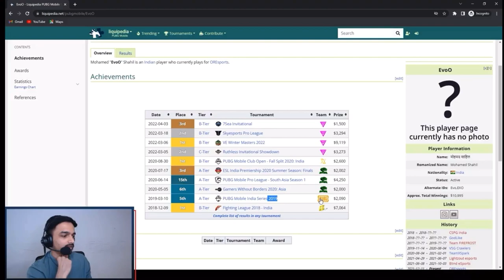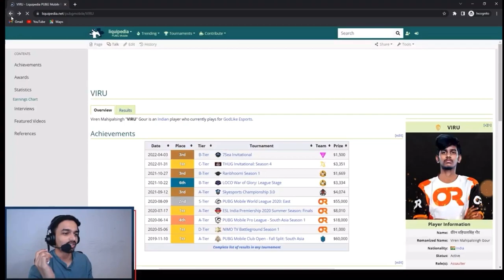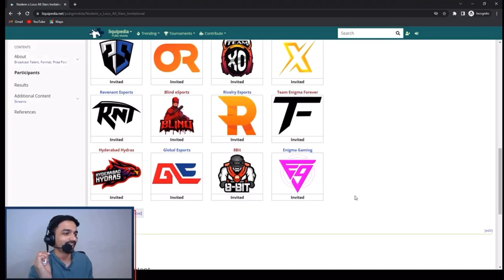MAZY REACTION VIRU 14 TEAM PLAY | VIRU ALL 14 TEAM NAME | CROCKROSE GAMING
CREDIT BY➢ MAZYISLIVE

➢About BGMI:
 BATTLEGROUND MOBILE INDIA  is a Battle Royal Game with 8×8km Island with 100 Players with locating Scavenger with their own weapons, Vehicle and Supplies and Defeat other by Loot.
Serve High-Quality Graphics and HD Audio powerful Unreal Engine 4Ceates a Jow-Dropping Visual Experience with High-Quality Detailing. as You can think of an Action Game which has Immersive 3D Effects 7.1 Channel Surrounding sounds.
A Fair Gaming Environment and Team up with Friend's it not Just a Gamer: This is Battle Royal.